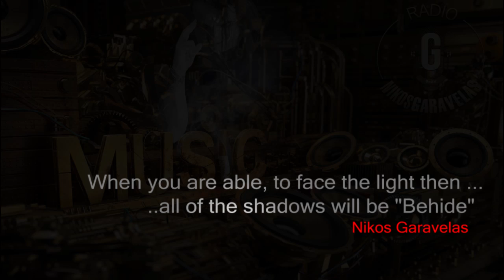NIKOS GARAVELAS PRESENTS G-RADIO OFFICIAL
NIKOS GARAVELAS G-RADIO
SOON...